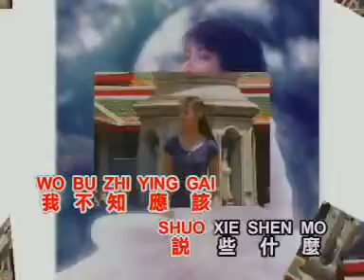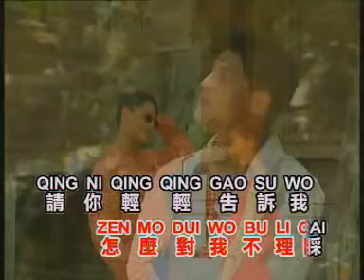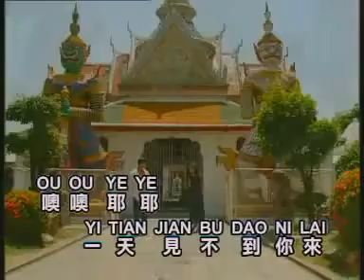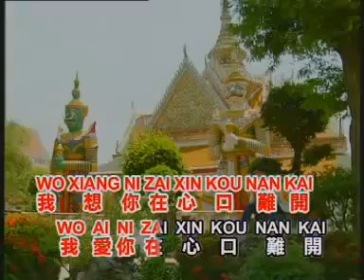龍飄飄 - 愛你在心口難開 【Original Karaoke】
龍飄飄 -  愛你在心口難開